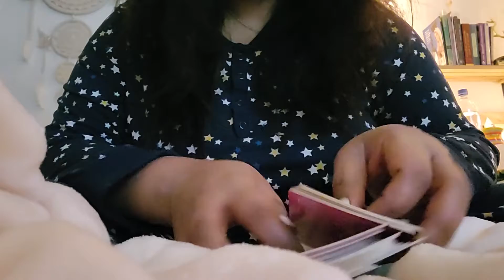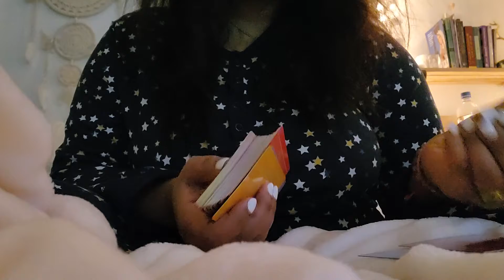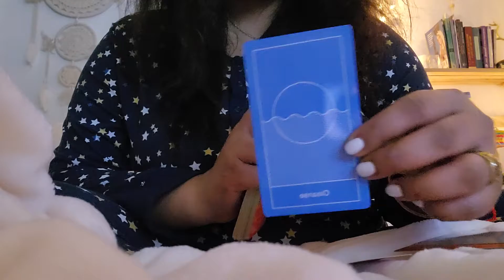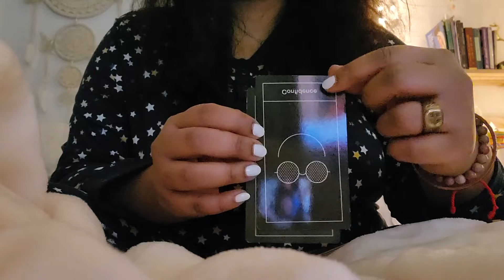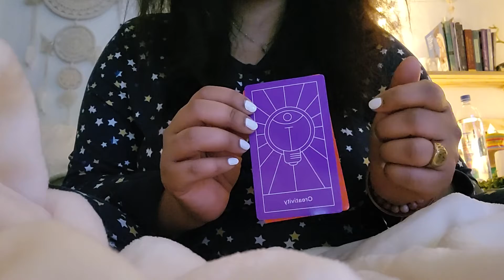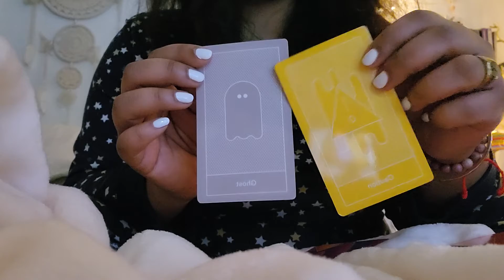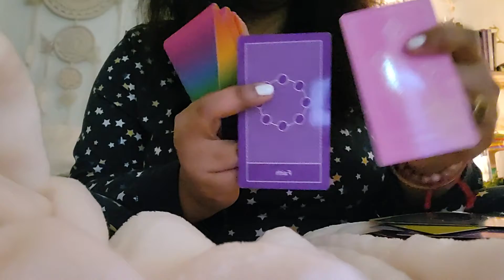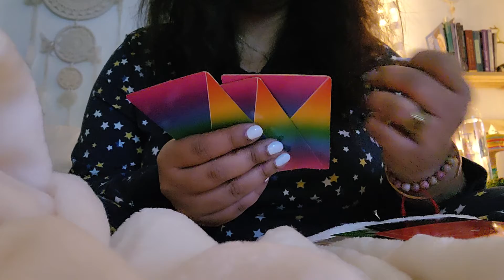Trust yourself DIY Heal Energy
🎄Listen for the overall message 🎁